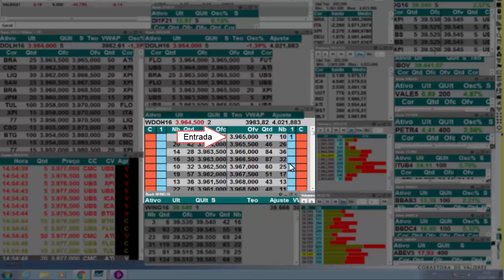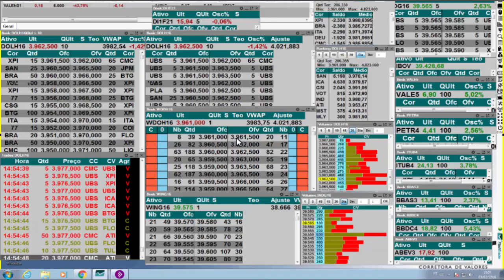Venda no Dólar 3965 - 03/02/16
Venda realizada no dólar a 3965, dia 03 de Fevereiro.